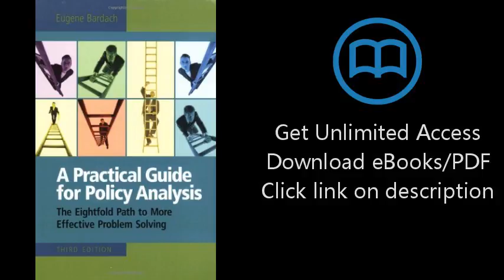Download A Practical Guide For Policy Analysis: the Eightfold Path To More Effective Problem Sol PDF